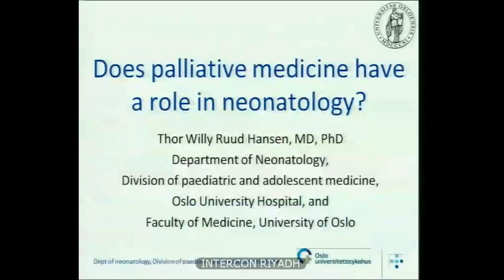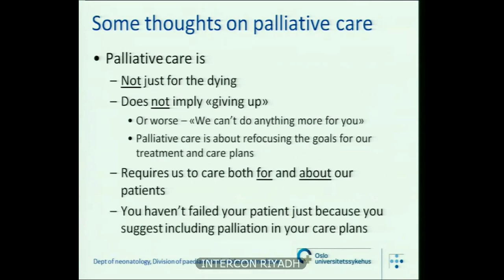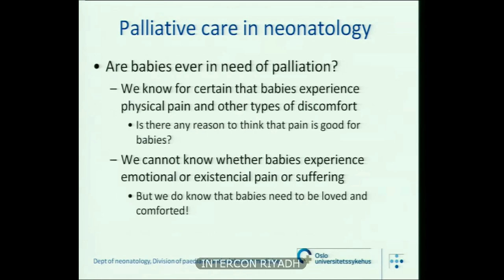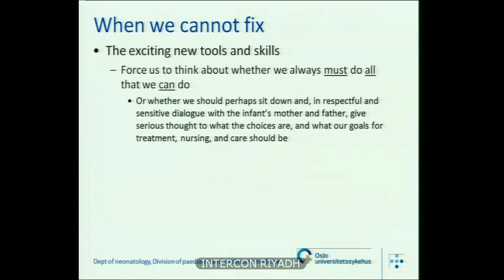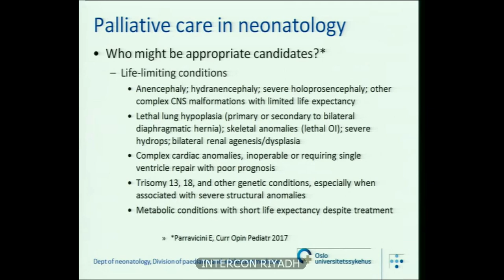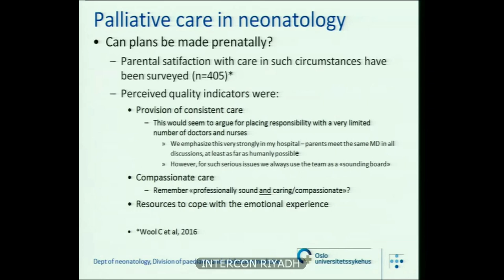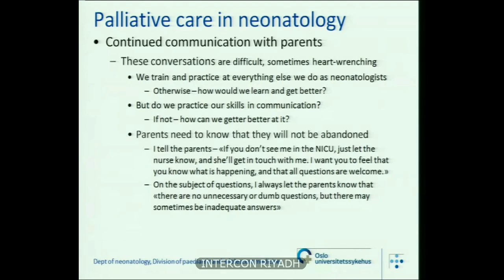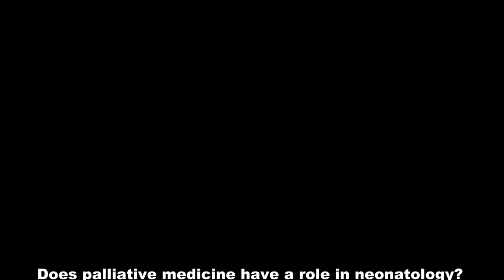Does palliative medicine have a role in neonatology Thor Willy Ruud Hansen, MD, PHD, MHA, FAAP D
17th Annual Saudi Neonatology Society Conference